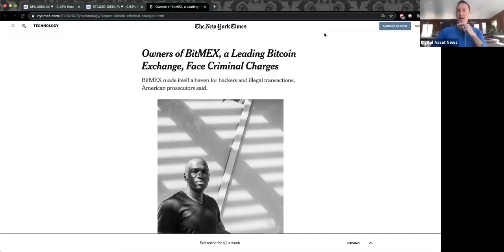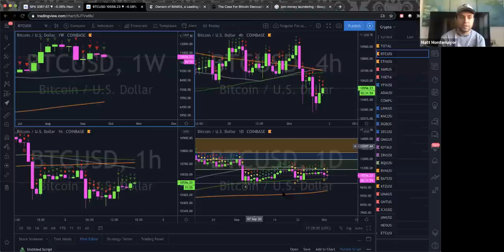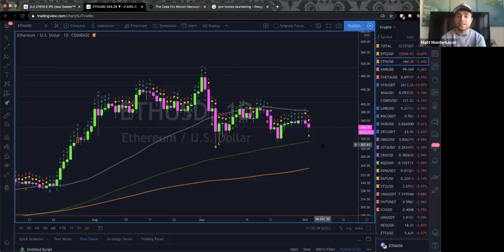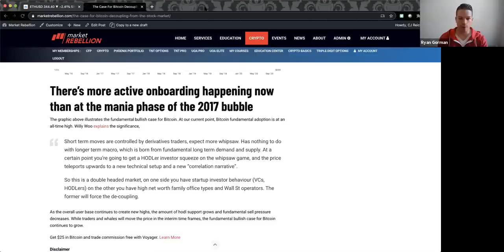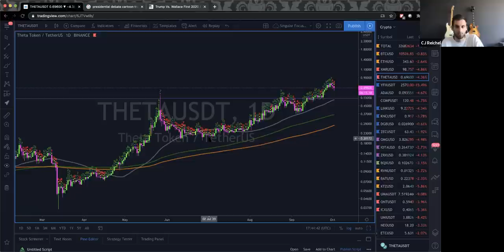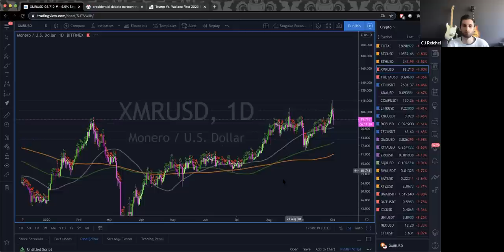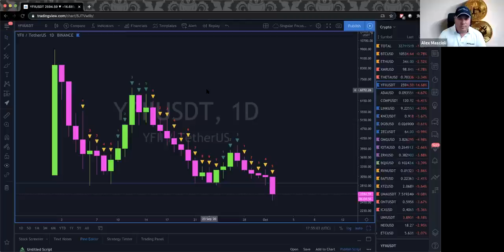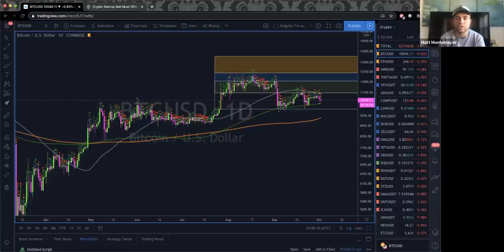BitMEX is REKT 🔥 TRUMPs covid WONT AFFECT Crypto and WHY Theta & Monero are about to BREAK OUT!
TRADE THE CHAIN
Welcome to Trade The Chain, every Friday afternoon.  Join Alex Mascioli, CJ Reichel, Matt Montemayor and Ryan Gorman as they run through the weeks crypto markets hitting the charts with bitcoin technical analysis, the weeks hot (or not) digital asset tickers and capping off with viewer questions and digital-asset trading news.

Interested in starting a crypto fund? Want to get all the important institutional crypto & digital-assets news delivered to your inbox every Sunday.

Endorsed Recommendations:
🏁 Start trading crypto on the Bitcoin.com Exchange - use this link to sign up and get started now!